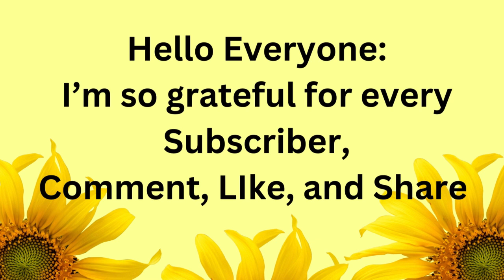UPDATE: December 7, 2023